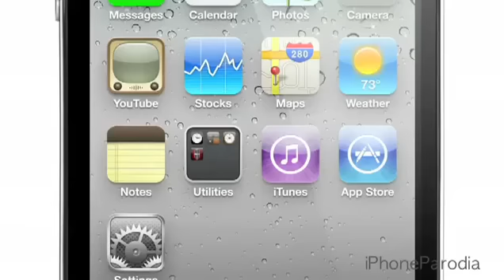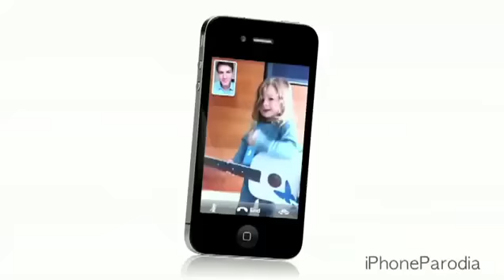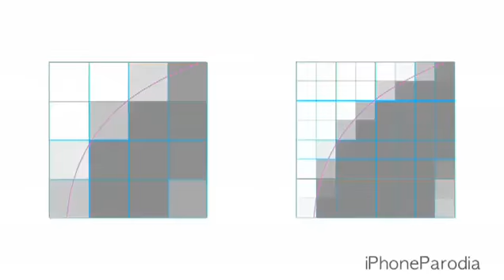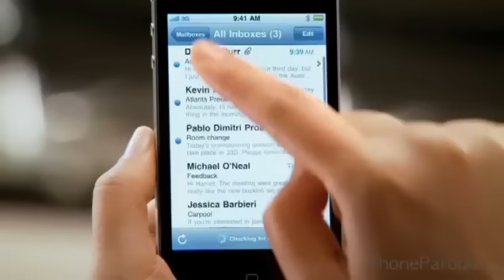iPhone 4 - La nascita - (iPhoneParodia).flv